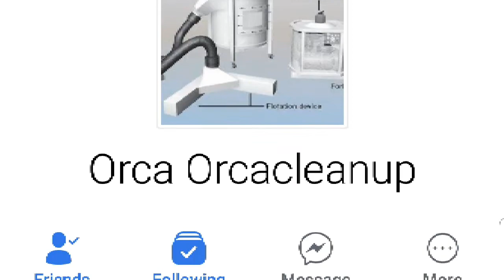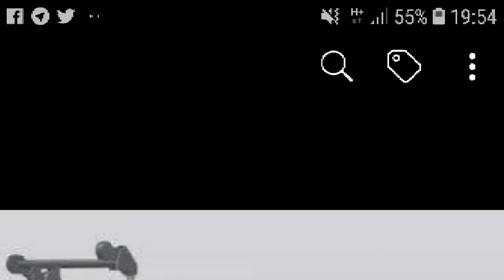raydolanlive with Sultan Riaz Khan about the Award Winning ORCA Cleanup Machine